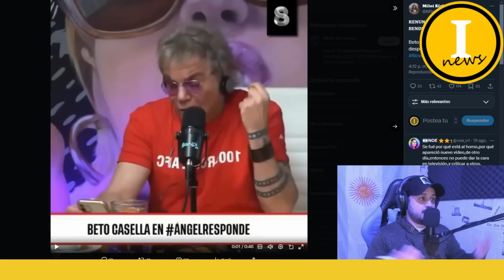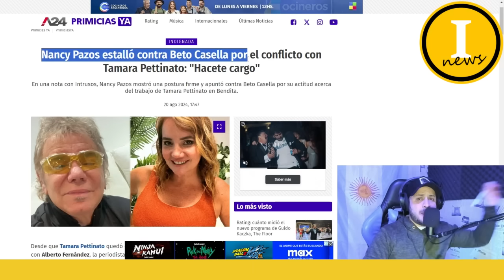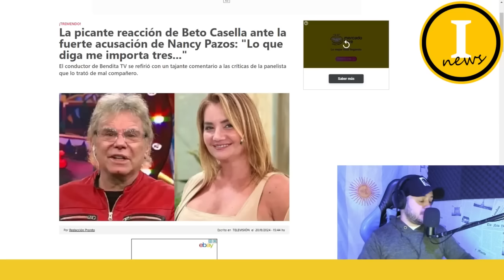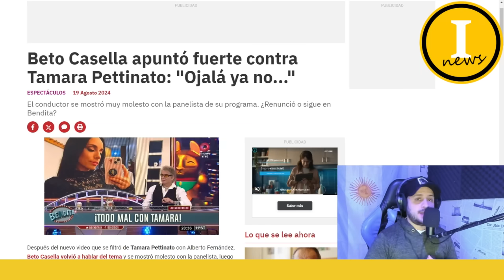💥AHORA SI QUE SE PUDRIO TODO💥FUERTE PELEA ENTRE BETO CASELLA, TAMARA PETTINATO Y NANCY PAZOS💥